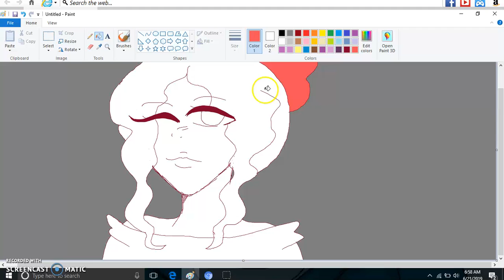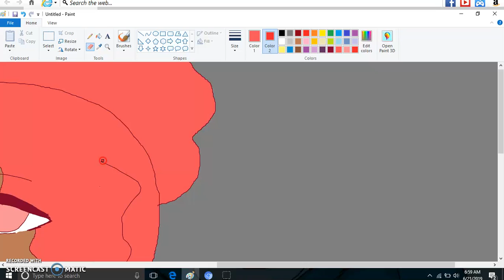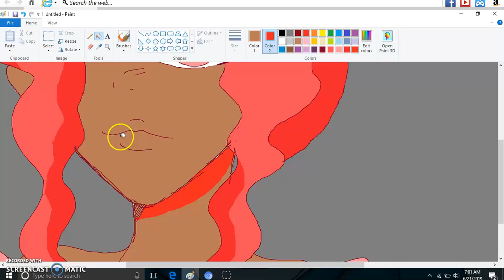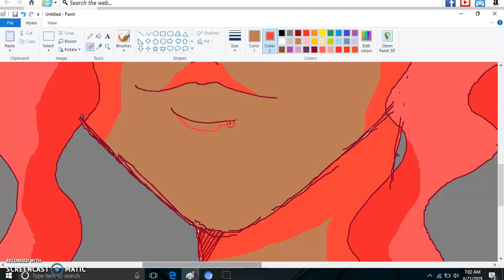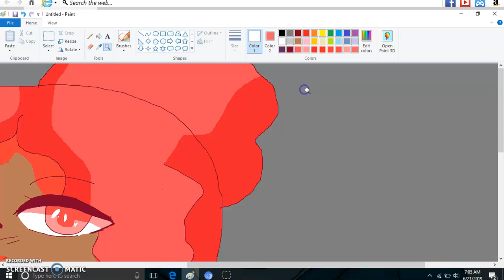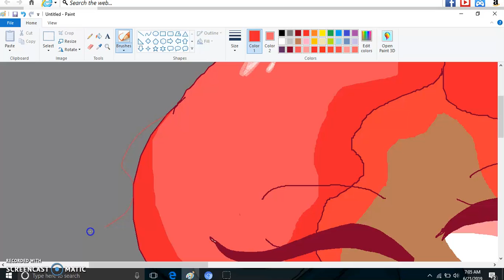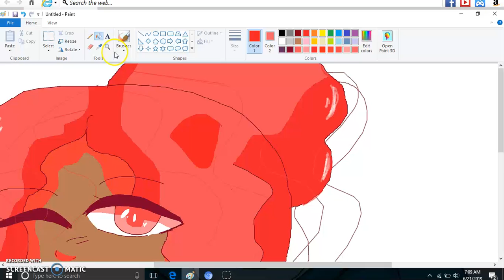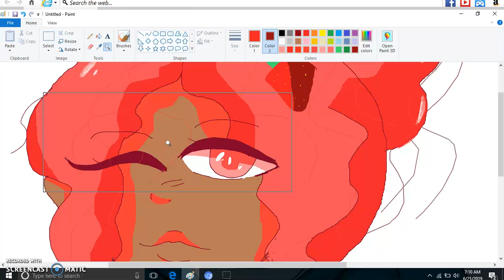strawberry oc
im so bored so i just wanted to draw her soooo yeeeet idk what  to do ill hate to say my channel is dead i had 100 subs  at one then now i have 92 subs jzzzzzz i just want to get 1k subs but its sooooooooooooo  hard for its easy for some people on youtube  when they draw but i guess im not good  on this channel i mean well ok then idk